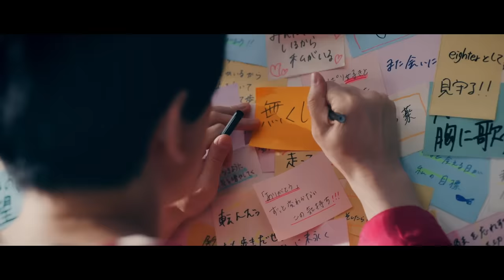関ジャニ∞ - Re:LIVE [Official Music Video]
関ジャニ∞ 8月19日発売 44th Single「Re:LIVE」 より 「Re:LIVE」Music Video

Re:LIVE:「がんばろう日本！We are OSAKA 」テーマ曲
作詞：Eight × Eighter 　作曲：zero-rock

‹商品詳細›
初回限定盤【CD＋DVD】￥1,650 (税込) / JACA5844〜5845
・Re:LIVEオリジナルクリアケース仕様
・収録曲（CD）M01.Re:LIVE
・収録内容（DVD）
　「Re:LIVE」Music Clip & Solo Angle
　「Re:LIVE Project」Document

期間限定盤A（20/47ツアー ドキュメント盤）【CD＋Blu-ray】￥3,300 (税込) / JACA5846〜5847
・収録曲（CD）M01.Re:LIVE
・収録内容（Blu-ray）
　20/47 Complete Document
※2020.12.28（月）の出荷をもって終了

期間限定盤B（20/47ツアー ライブ盤）【CD＋2DVD】￥3,300 (税込) / JACA5848〜5850
・収録曲（CD）M01.Re:LIVE
・収録内容（DVD）
　47都道府県ツアー UPDATE 愛媛公演（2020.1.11）＆高知公演（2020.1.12）

通常盤 【CD】￥1,300 (税込) / JACA5851
収録曲（CD）
M01.Re:LIVE
M02.歓喜の舞台 「フジテレビ系スポーツ情熱ソング」
M03.オモイダマ  ‐Re:8EST edition‐
M04.前向きスクリーム  ‐Re:8EST edition‐
M05.Re:LIVE（オリジナル・カラオケ）
M06.歓喜の舞台（オリジナル・カラオケ）